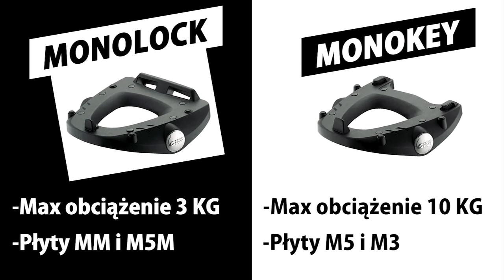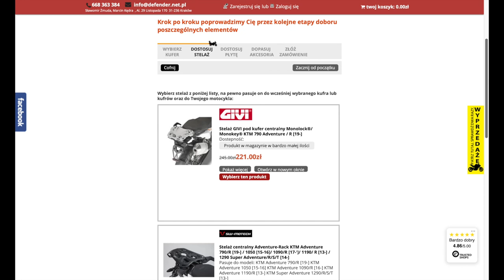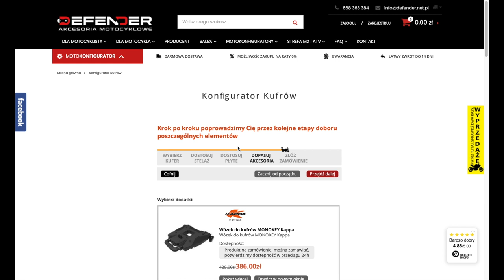Jaki wybrać kufer centralny do motocykla? Kufry motocyklowe. Odcinek 2.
Jeżeli potrzebujecie dodatkowej przestrzeni bagażowej na motocyklu to zamontowanie kufra centralnego może być doskonałym rozwiązaniem. Przed wyborem kufra centralnego musicie zastanowić się nad wieloma aspektami: Jaką pojemność kufra centralnego wybrać? Wybrać kufer centralny z tworzywa, czy może aluminiowy? Który producent będzie najlepszy: Givi, Kappa, Shad, Sw-motech, Hepco&Becker? Jak montuje się kufer centralny na motocyklu? Pytań może pojawić się znacznie więcej. W tym odcinku prezentuję rozwiązania systemów bagażowych, które są dostępne na rynku. Dowiecie się na co zwrócić uwagę, dobierając kufer centralny do motocykla. Zobaczycie, jak działają systemy montażowe najlepszych producentów kufrów. Koniecznie oglądnijcie ten materiał przed zakupem kufra. Jestem przekonany, że znajdziecie w nim wiele cennych informacji. W kolejnym odcinku zajmę się kuframi bocznymi.

Tutaj link do pierwszego odcinka, w którym omawiam różnicę między kufrem z tworzywa, a aluminiowym:

Pod tym linkiem znajdziecie konfigurator kufrów. Ułatwi Wam dobór odpowiedniego zestawu do motocykla:

🔥 Komentuj, a jeśli masz pytania - to również z nimi śmiało!
📢 Udostępnij ten film - będzie mi niezmiernie miło :)